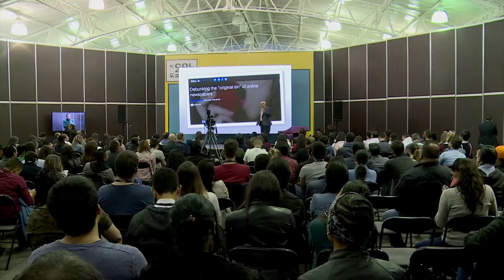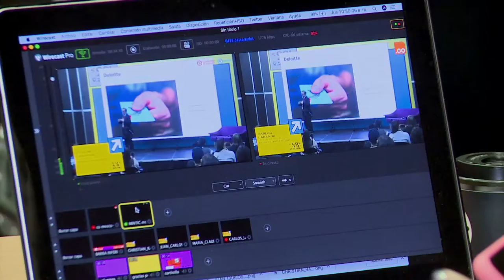Colombia y la Economía Naranja Col40 | C42 N3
¿Sabes en qué nivel se encuentra el país referente a la Economía Naranja? Marcelo Liberini, Vicepresidente Digital de Caracol Televisión te lo explica en este vídeo, no te lo pierdas.